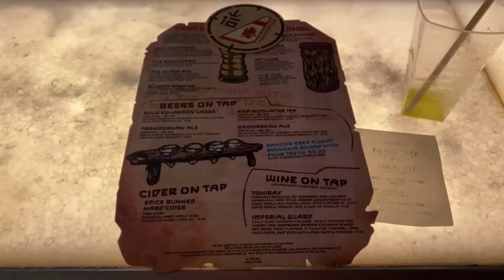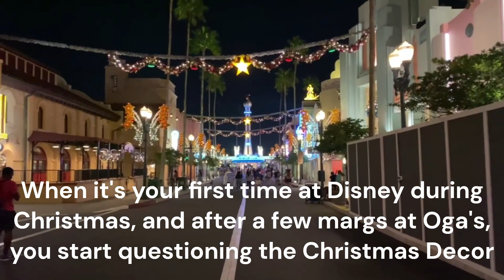Solo Day in Magic Kingdom & Hollywood Studios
Join me for a relaxing solo trip to Magic Kingdom and Hollywood Studios with a late night reservation at Oga's Cantina!